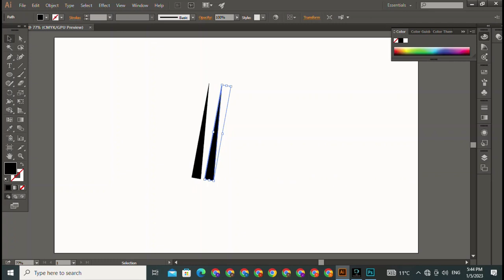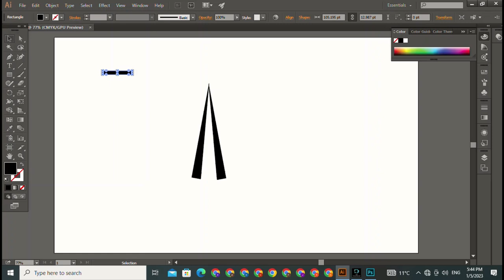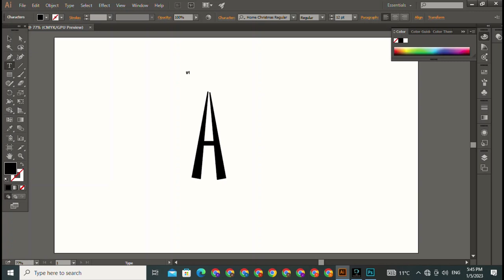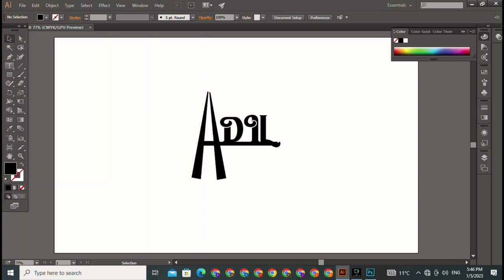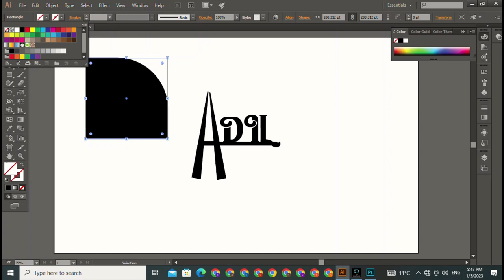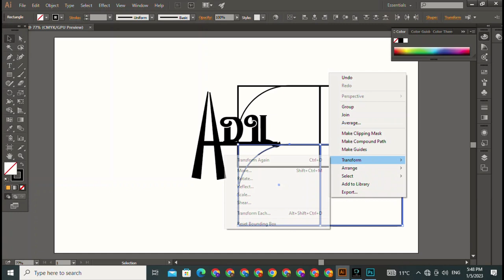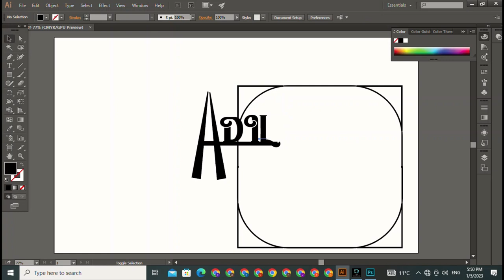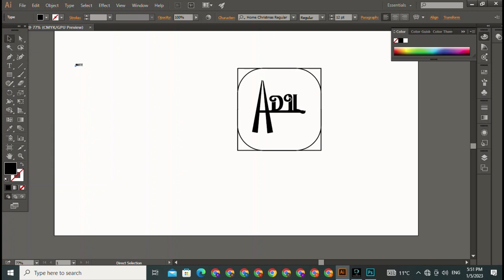Photoshop Logo Design Tutorial | How to create a logo and give realistic look to it.